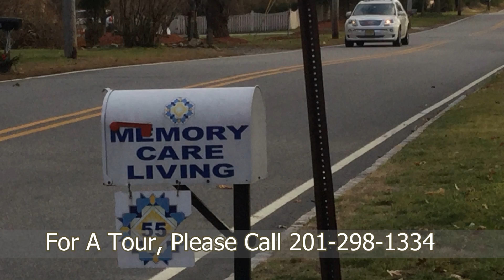Memory Care Living of Hillsdale 2 Assisted Living | Hillsdale NJ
Memory Care Living is a beautiful  15 bed memory care community located in Hillsdale, New Jersey.  Memory Care Living is near Pascack Valley/Hackensack Univeristy Medical Center as well as other local churches, schools, senior centers, and Dr offices.  This English speaking home provides medication assistance, showering assistance, incontinence care, dressing assistance, and general supervision.  The  homemade food is served in a Home-like environment which creates socialization and friendly conversations.  Your CarePatrol Senior Advisor has personally pre-screened and reviewed this memory care community's care and violation history and would be happy to share it with you on or before your tour. This memory care community is licensed by the State of New Jersey to offer the utmost care and service. Memory Care Living of Hillsdale is a beautifully appointed and inviting homelike community. The staff at Memory Care Living is very attentive to all the needs of its residents and goes above and beyond in their commitment to giving their residents the devoted care and respect the seniors in their charge deserve. With over 13 communities in New Jersey alone, they exemplify the highest professional standards in Senior Memory Care consistently at each location without exception.

Are you looking for the best senior care in Hillsdale but not sure where to start? You don't have to figure it out by yourself. CarePatrol can help guide your family through this challenging time. Every facility is personally visited by a CarePatrol Senior Consultant to provide choices in senior care facilities that will be the best fit. Each senior living facility that is recommended is checked for care and safety violations. A CarePatrol consultant will tour with you at the facilities so you can make sure you or your loved one will be cared for in the manner you desire. Best of all, the personalized service provided by each CarePatrol Senior Care Consultant is free to the family.

CarePatrol is your guide to find assisted living in Hillsdale, NJ. We are the free community senior care referral service in Hillsdale. CarePatrol can assist you and your family in finding quality, top rated Assisted Living, Independent Living, Memory Care, Nursing Homes and In Home Care.

283 - Northern New Jersey